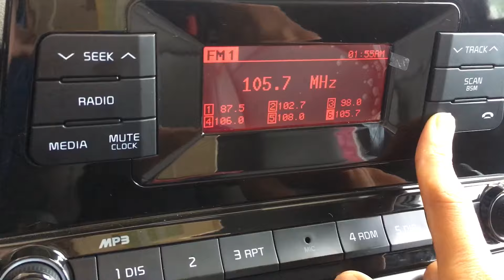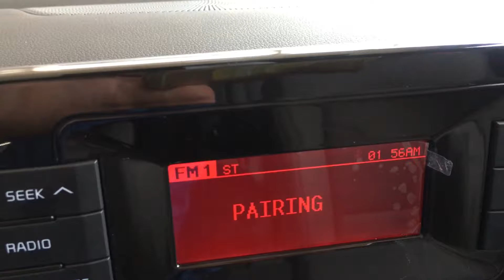(Tips) HƯỚNG DẪN KẾT NỐI BLUETOOTH TRÊN CHIẾC KIA CERATO 1.6MT VÀ 1.6AT 2019 - THUẬN 0962 385 818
Kia cerato 1.6 Mt 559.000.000
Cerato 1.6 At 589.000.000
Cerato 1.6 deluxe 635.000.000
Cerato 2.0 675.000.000